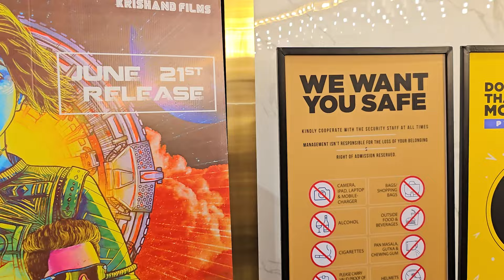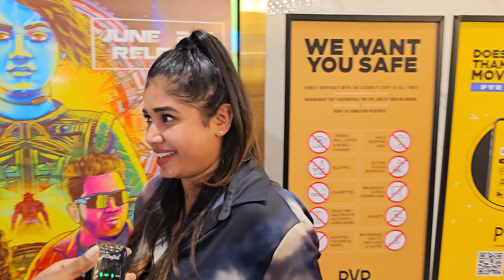മികച്ച അഭിപ്രായങ്ങളുമായി താരങ്ങളും | Gaganachari | Review